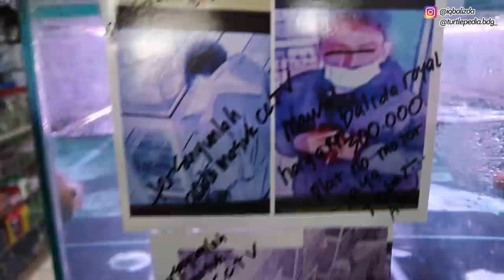IKAN JUTAAN RUPIAH DIMAKAN LELE MURAH! GAK NYANGKA TERNYATA BISA KETELEN SAMA LELE INI!